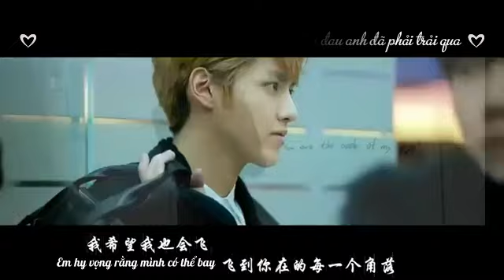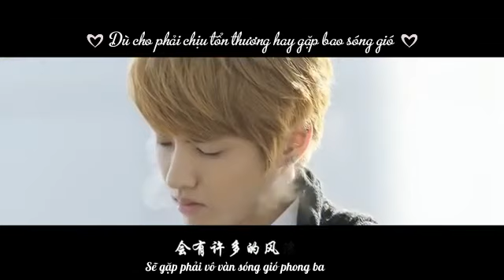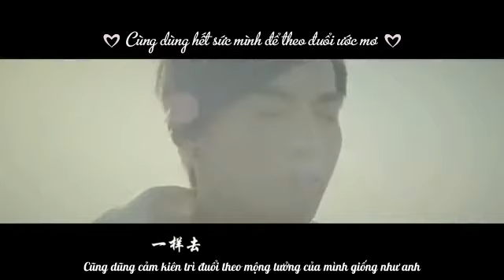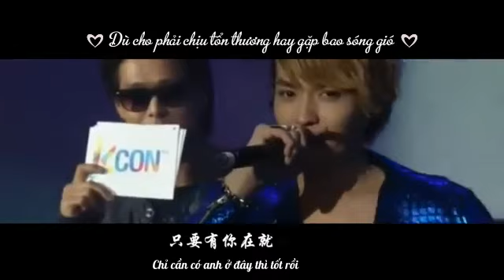[Vietsub] [FMV] Just Like You - Lý Vũ Xuân (Kris Ver) [Hi! Kris]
Song: 和你一样 - 李宇春
Just Like You - Chris Lee
Giống như bạn - Lý Vũ Xuân
Brough to you by Hi!Kris~ Subbing Team